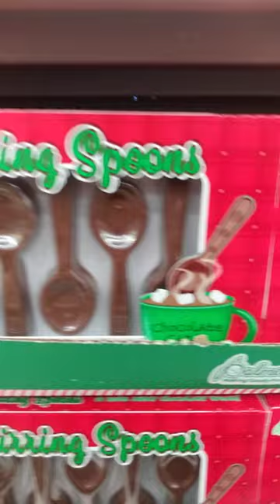Candy For Christmas Stockings At DT Now!